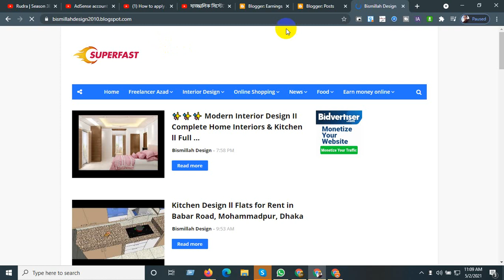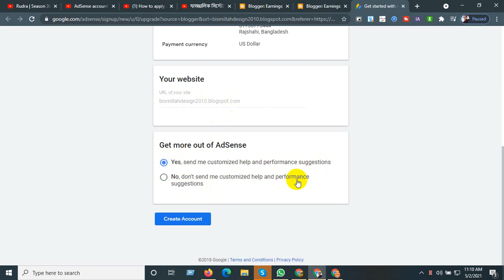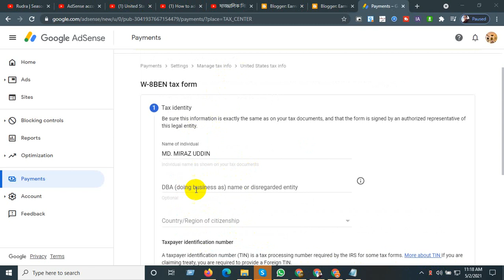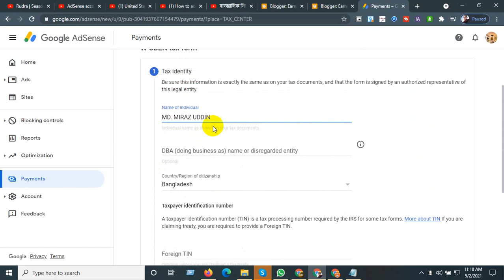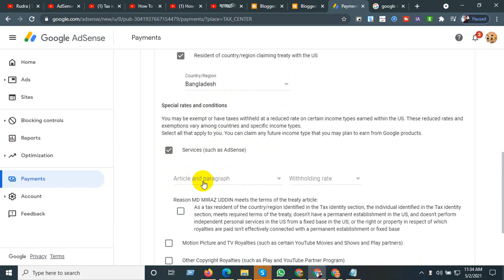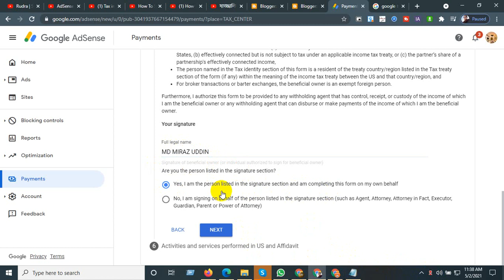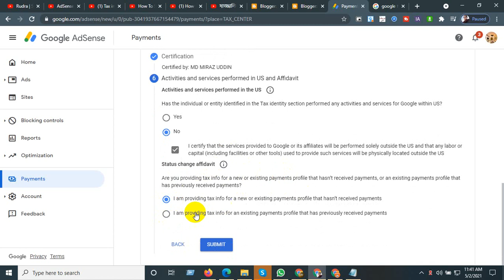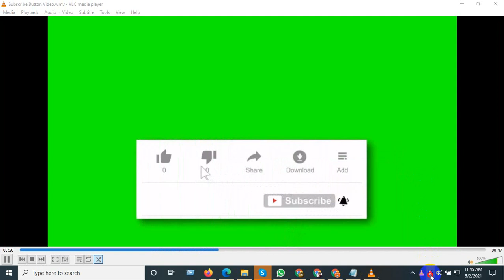How To Submit Google Adsense Tax Information In Bangladesh / add Tax information in Geogle AdSense